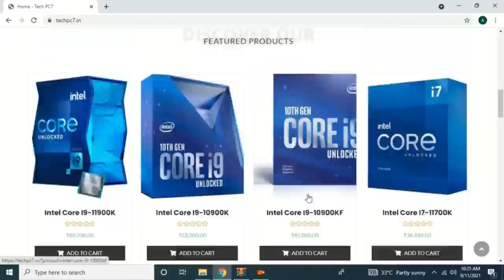Graphic Card Price in Nehru Place || Digital Oceans. [2022].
Hey Guys! So I've discussed Nvidia and AMD graphics card which is an upcoming mid-range 1080p gaming GPU from Nvidia. The price It can be RTX 3060, RTX 3060 Ti, RTX 3070, RTX 3080, RTX 3090.
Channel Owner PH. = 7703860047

MAIN OFFICE :-
DIGITAL OCEAN
312A BAJAJ HOUSE 97 , NEHRU PLACE
NEW DELHI -110019
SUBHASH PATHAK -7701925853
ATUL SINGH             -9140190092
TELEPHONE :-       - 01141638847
BRANCH OFFICE
206, Deep Building, Wazirpur Commercial Complex
Wazirpur Industrial Area, Wazirpur, New Delhi, Delhi 110052
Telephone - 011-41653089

Music Credits-
Intro - 00:00
Website - 00:10
Starting - 00:30
Graphic Card Price - 04:08

2021 || wholesale price of graphic ||cheap price in nehru place
graphic card | aditya bhati |  @Aditya Bhati
Aditya bhati with price | graphic card price
amd grahic card price in nehru place
graphic card price in nehru place 2021
low price of graphic card in delhi
computer processor nehru place delhi
cpu price

#​graphic_Card_price_amd #​amd_5000_series_pc_build
#​processor_in_nehru_plcae | amd_price
#​price_of_processor #​processor_price_in_2021
#​wholesale_price_of_procesor  #​cheap_price_in_nehru_place
#​processor #​aditya bhati #​@Aditya Bhati
#​Adityabhati_with_price #​processer_price
#​processorpriceinindia
#​processorpriceinnehru place
#​amd_processor_price_in_nehru_place
#​processor_in_nehru_plcae | amd_price
#​price_of_processor #​processor_price_in_2021
#​wholesale_price_of_procesor  #​cheap_price_in_nehru_place
#​Adityabhati_with_price #​processer_price
#​processorpriceinindia
#​processorpriceinnehru place
#​amd_processor_price_in_nehru_place
#​IntelprocessorpriceinNehruPlace
#​i5processorpriceinnehruplace
#​i7processorpriceigbeeyh mnnehruplace
#​i9_processor_price_in_nehru_place
#​ryzen_processor_price_in_nehru_place
#​low_price_processor_in_delhi
#​ryzen_and_intel_in_delhi

#​amdprocessindelhi
#​cheappriceindelhi
#​cheapprocessorindelhi
#​budgetprocessorinnehruplace
#​nehruplacepricelist2020
#​pccomponentsprice
#​pcartslowprice
#​cpuwholesalemarket
processo price

#​processor_price_amd #​amd_5000_series_pc_build
#​processor_in_nehru_plcae | amd_price
#​price_of_processor #​processor_price_in_2021
#​wholesale_price_of_procesor  #​cheap_price_in_nehru_place
#​Adityabhati_with_price #​processer_price
#​i9_processor_price_in_nehru_place
#​ryzen_processor_price_in_nehru_place
#​ryzen_processor_price_in_nehru_place_2021

Chanal Name
Aditya Bhati